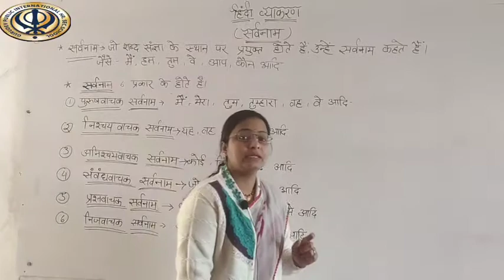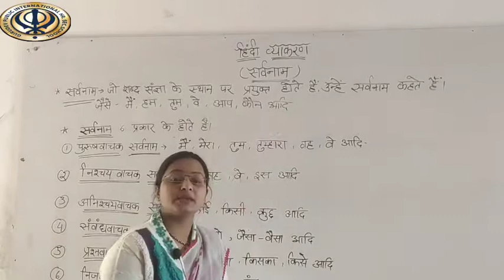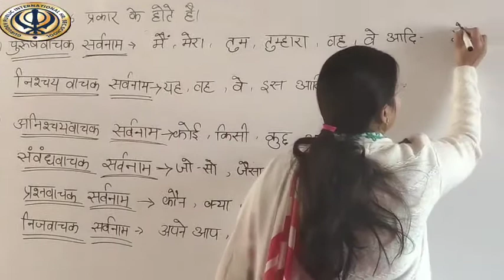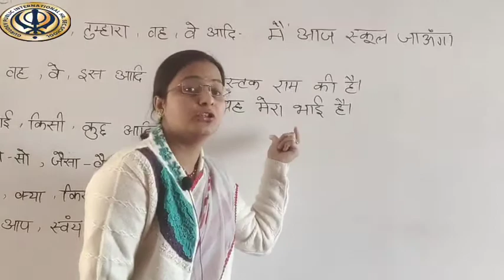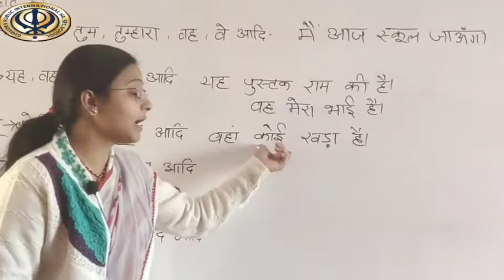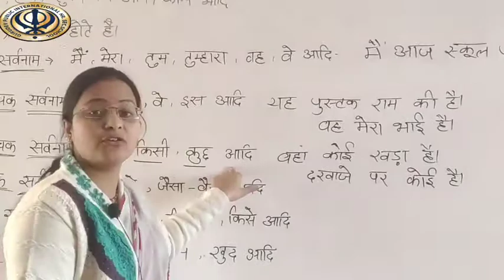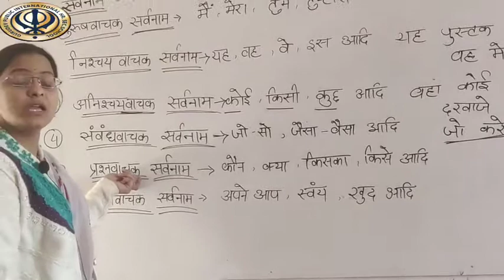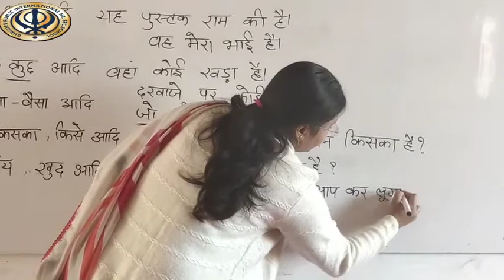hindi sarvnaam 3rd to 8th